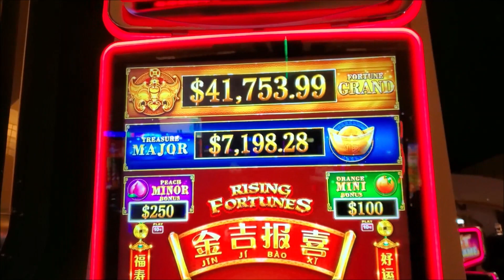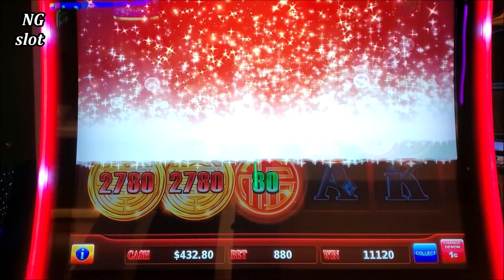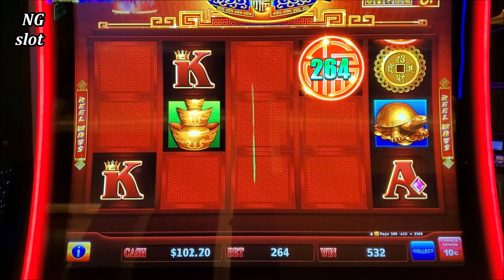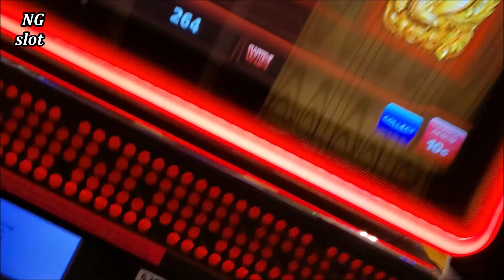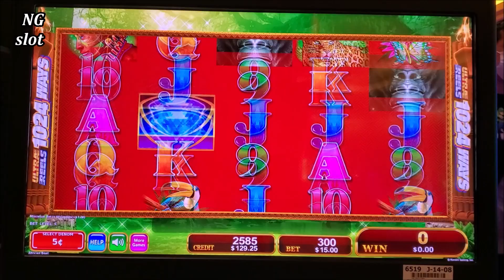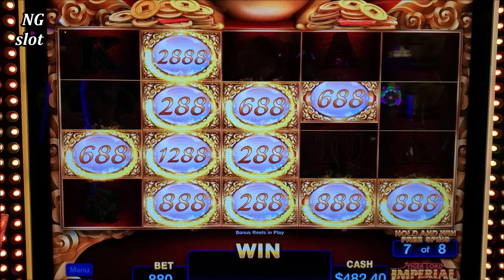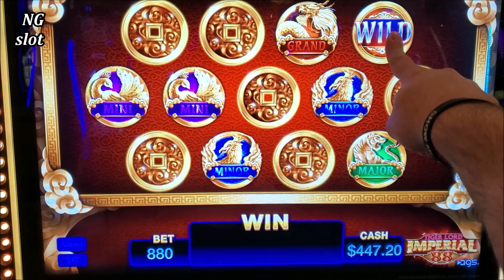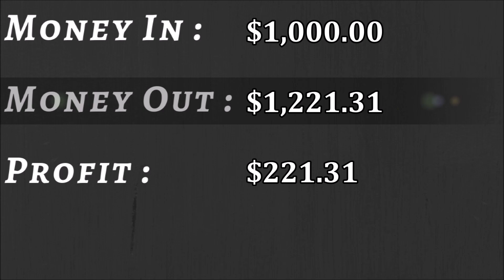IMPERIAL 88 Tiger Lord Slot Machine Max Bet Bonus & BIG WIN | High Limit Rising Fortunes Slot Bonus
new slot machine 2020, new slot machine bonus and big win, las vegas casino big win, IMPERIAL 88 Tiger Lord Slot Machine Max Bet Bonus ,  High Limit Rising Fortunes Slot machine Bonus, high limit konami slot machine , high limit slot machine bonus win, live slot play at casino, real casino games, las vegas casinos